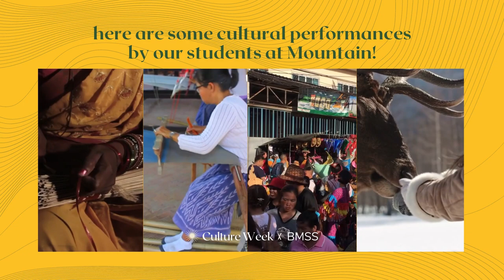BMSS Virtual Culture Fest: Check out the amazing cultural performances by students from Mountain!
Culture Festival at Burnaby Mountain was held online this unique season! Here are some of the cultural performances done by our very own students:
        1. K-Pop Dance Medley, BMSS K-Pop Dance Club; Sophia Li, Stella Song
        2. Liuyang River Instrumental, Ian Meng, Jenny Li,  Amanda Zhang, Erica He